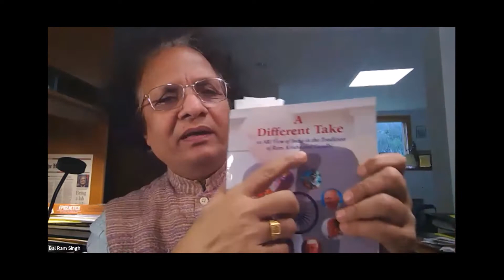"Who's Ram?" by Dr. Bal Ram Singh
This talk was given by Dr. Bal Ram Singh (Boston, USA) on 18 April 2020 on the first Ram Charit Manthan Online Event.